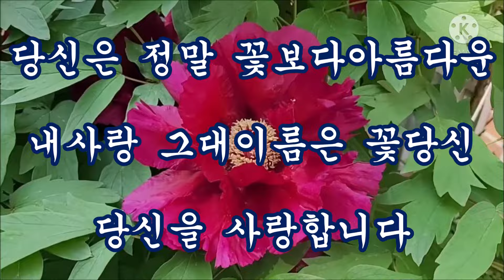꽃당신 가사 & 권정화 ( 원곡 나훈아 )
천년이 흘러도 생각날 그이름,
내가슴에 새겨놓은 그대 이름은 ,
꽃당신 ~~~,